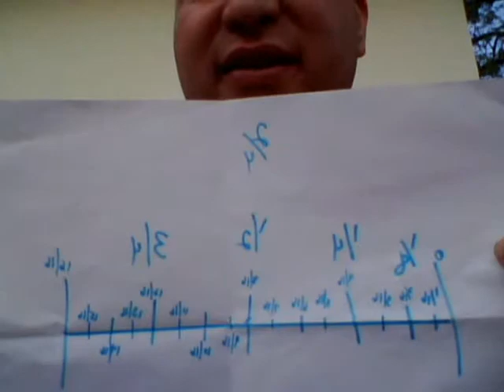Doing Time during Baker Act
I learned to read the inch so that I  may become a carpenter someday.